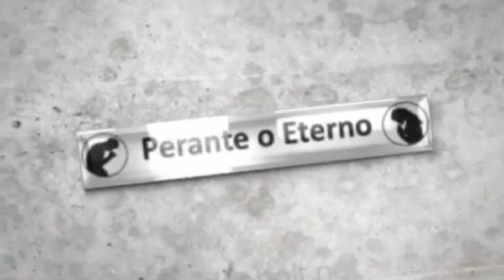Os Embaixadores - Cap. 10 - Perante o Sinédrio - Ellen G. White | ÁudioBook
Por Nadielma Bezerra de Gouvea